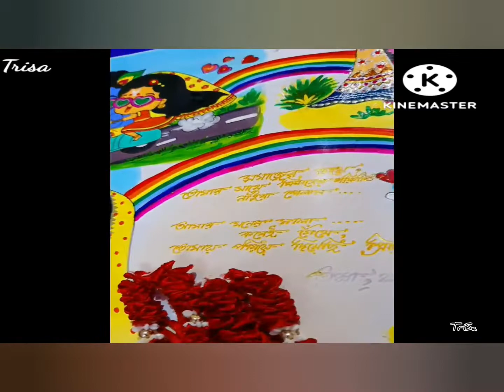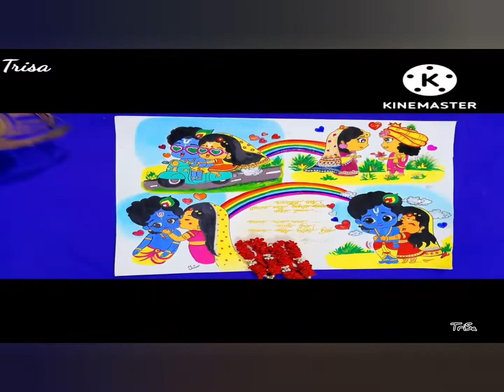Radhastami Special drawing